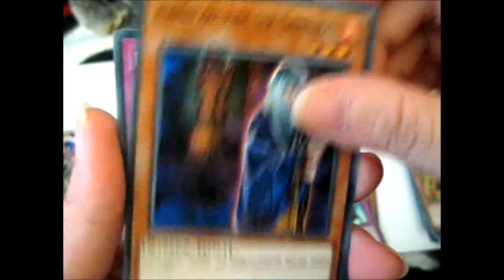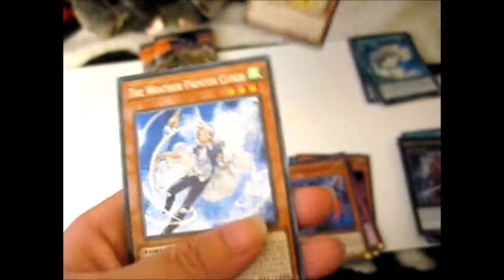Yu-Gi-Oh! Spirit Warriors Booster Packs Opening Part 4